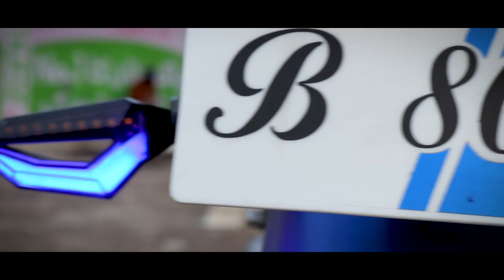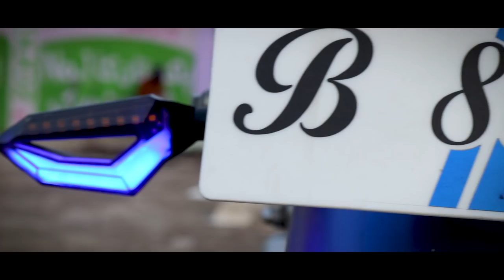SUZUKI GS 150 2015 MODEL | OWNER'S REVIEW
Bike Mate PK is back with another video where we are going to have a look at suzuki gs 150 2015 model which is up for sale and it is also a kind of owner's review too.